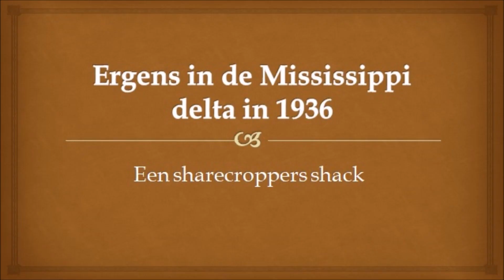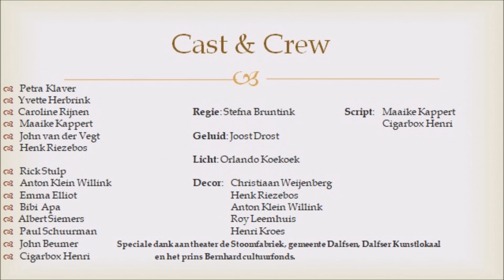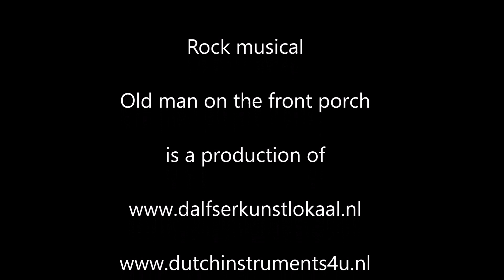Trailer rock musical Old man on the front porch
A rockumentary about the history of cigar box guitars. Now in the theatre!  A production of